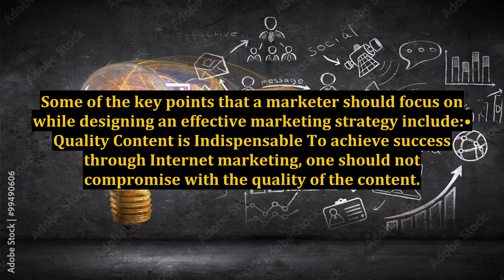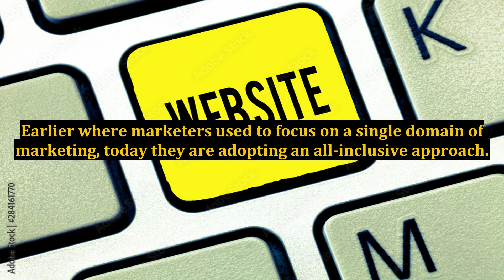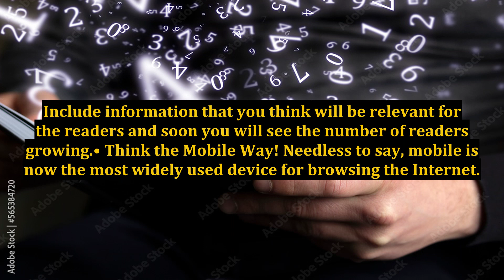Points to Ponder While Designing Internet Marketing Strategy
digital marketing,marketing,internet marketing strategies,internet marketing for beginners,email marketing campaign strategy,internet marketing,email marketing strategy,internet marketing tips,things to consider while buying property in kerala,points to consider,website strategy,things to consider while purchasing property in malayalam,marketing strategies,marketing strategies for small business,things to consider before opening a restaurant,marketing agency